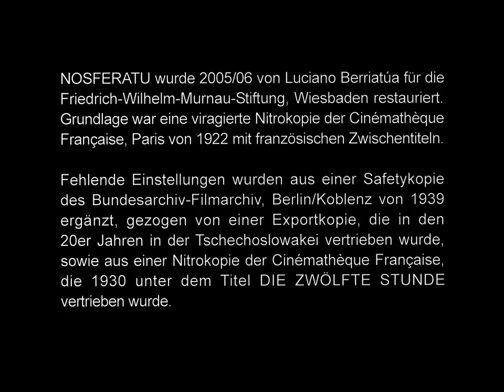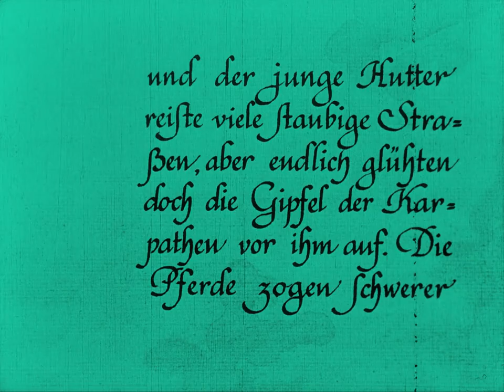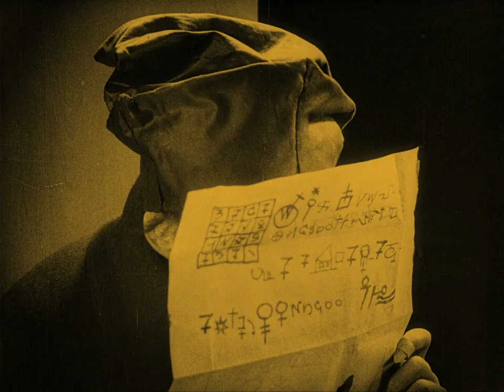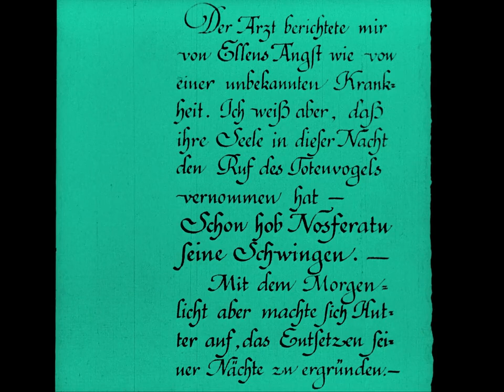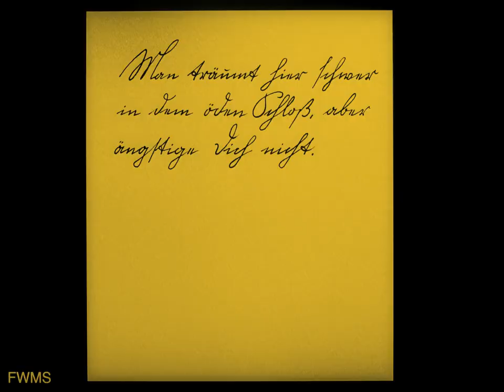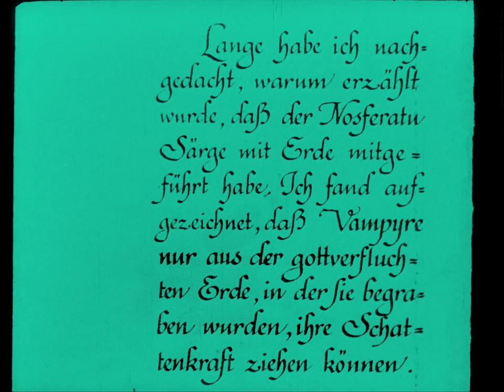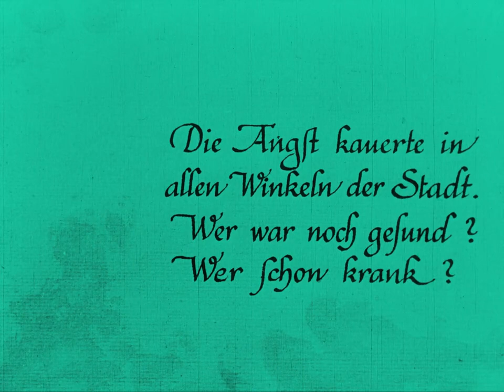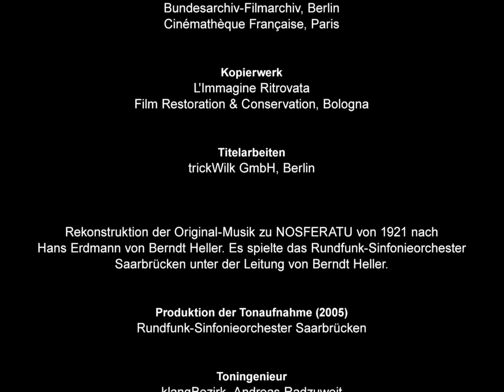"Nosferatu" (1922). HD (720p). HANS ERDMANN (Score)